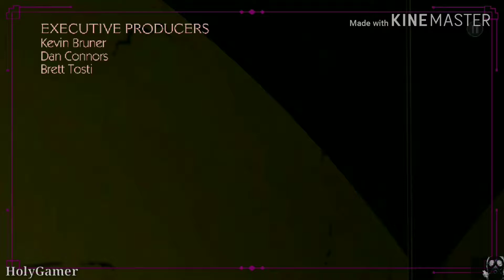The Wolf Among Us Gameplay ● Episode #4 ‛ In Sheep's Clothing ’ ● Part #2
Story Mode Gameplay

Episode 4, Part 2 , In Sheep's Clothing

Mobile Game,